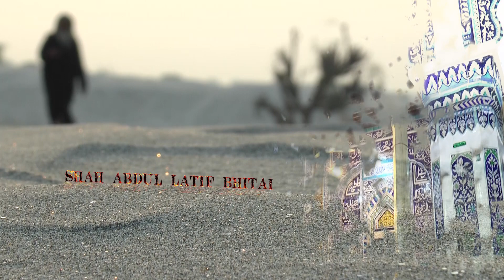shah abdul latif bhitai documentary by joyography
joyography
This video sol property of joyography